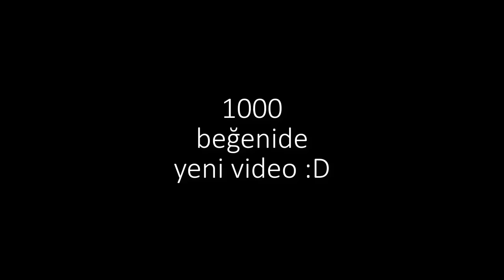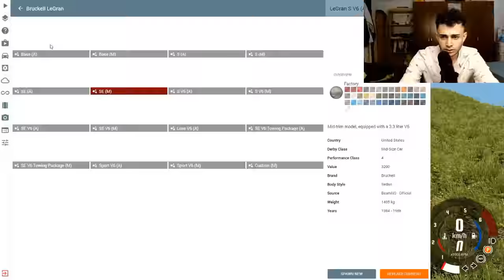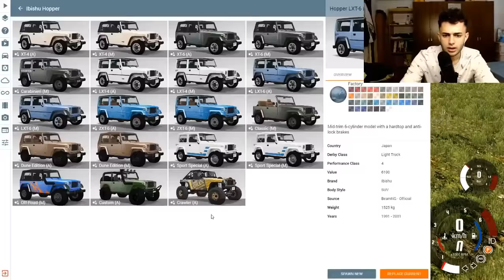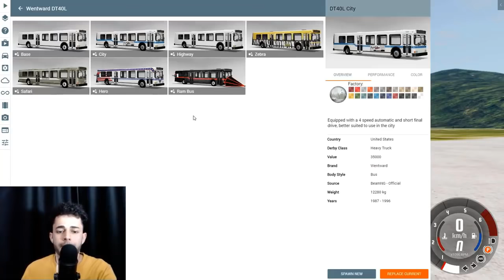EN RAHATLATICI ANLAR SAKIZLI BEAMNG | ASMR türkçe | Sakız ASMR | Oyun ASMR